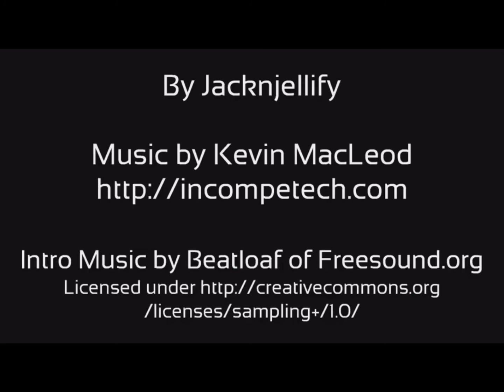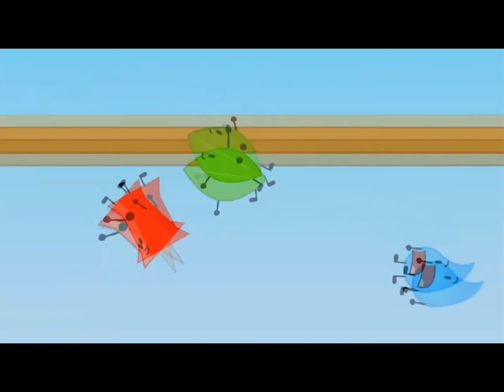BFDI 1a except i voice the characters